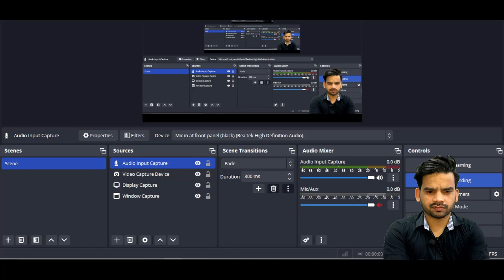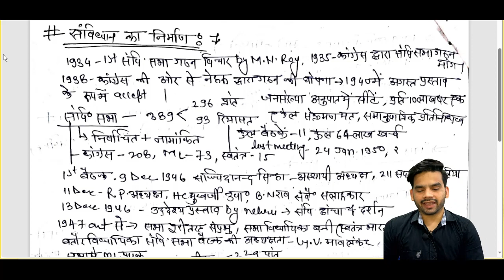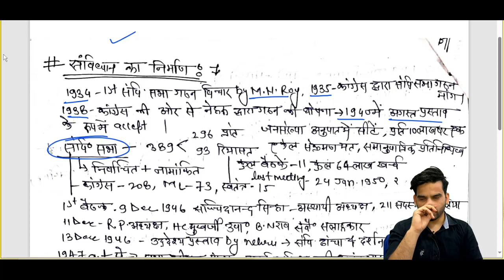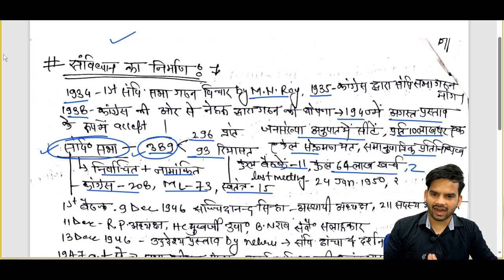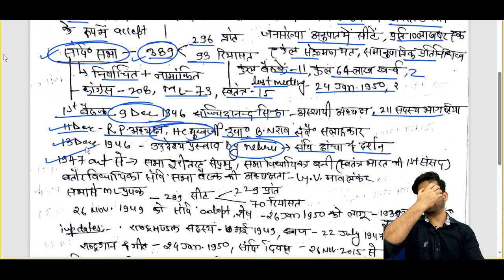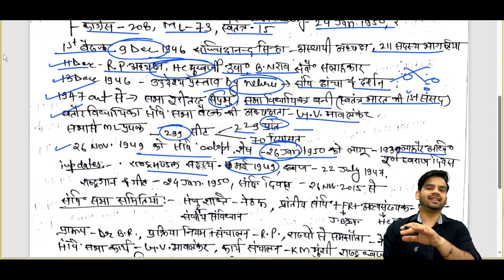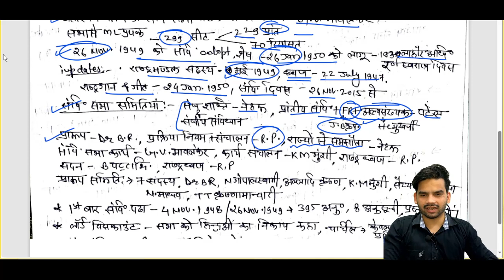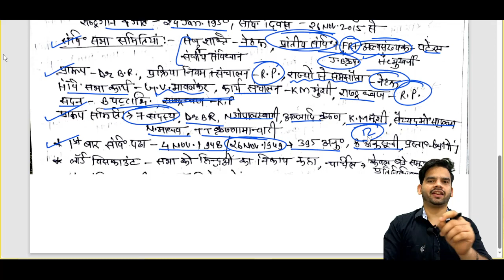Chep-2 संविधान का निर्माण | M Laxmikanth Polity synopsis | Indian Polity Short Notes | UPSC Polity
प्रिय मित्रों इस वीडियो सीरीज में हम भारतीय राजव्यवस्था को एम लक्ष्मीकांत के शॉर्ट नोट्स/ सिनॉप्सिस द्वारा पूरे पाठ्यक्रम को कवर करेंगे । जैसा आप जानते हैं टॉपर्स के द्वारा शॉर्ट नोट्स या सिनॉप्सिस की महत्वता को बताया जाता है इसी बात को ध्यान में रखते हुए हमने खुद लक्ष्मीकांत किताब के सभी चैप्टर्स का शॉर्ट नोट्स व सिनॉप्सिस तैयार किया है । इन शॉर्ट नोट्स को टू द पॉइंट और कीवर्ड्स में बनाया गया है इनके द्वारा आप पूरे लक्ष्मीकांत को सिर्फ कुछ ही समय में पूरा रिवाइज कर सकते हैं यह पूरी  सीरीज आपको निःशुल्क उपलब्ध है ।आशा करते हैं ये सीरीज आपके लिए अति लाभकारी सिद्ध होगी ।
इस वीडियो के लक्ष्मीकांत के दूसरे अध्याय "संविधान का निर्माण" को कवर किया गया है ।

samvidhan ka nirman
making of constitution
samvidhan sabha
constitution assembly
laxmikant polity
UPSC polity classes
UPSC polity
gs class
general studies class
UPSC polity source
laxmikant polity class
laxmikant short notes
laxmikant summary
UPSC Toppers strategy
UPSC Toppers sources
best book for polity
UPSC polity class
laxmikant synopsis
polity Synopsis
polity short notes class
upsc polity laxmikant summary
laxmikant polity summary

🇮🇳Jay Hind 🇮🇳